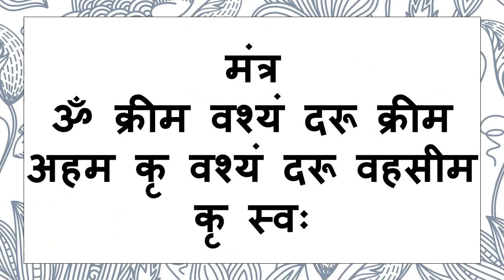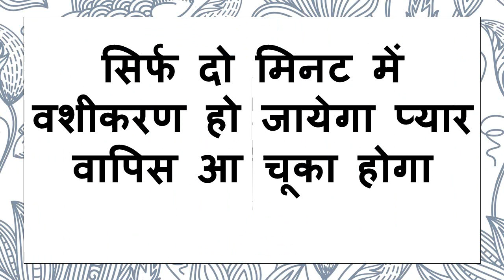यह कागज पर लिखकर जेब में रखो ॐ छू देहि स्वः आपका प्यार आपको फ़ोन और मेसेज करेगा